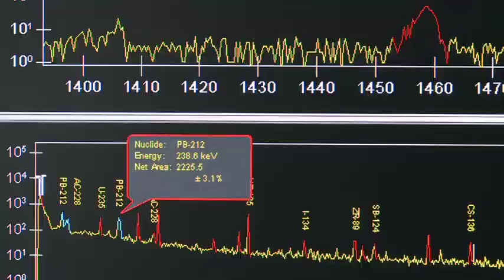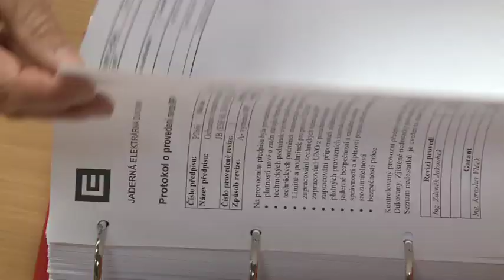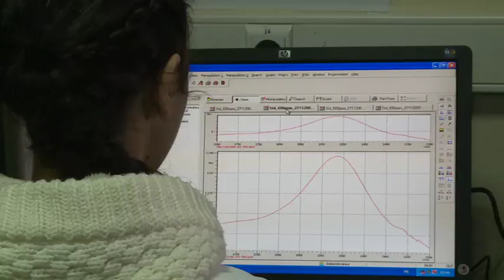How the Atom Benefits Life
Nuclear technologies are used world-wide to meet some of the fundamental needs of modern daily life.
These include access to energy and proper medical care, food production and the management of water resources.
The IAEA supports the use of such technologies by providing training and equipment and sharing expertise and knowledge.